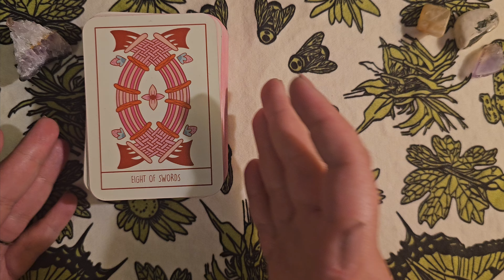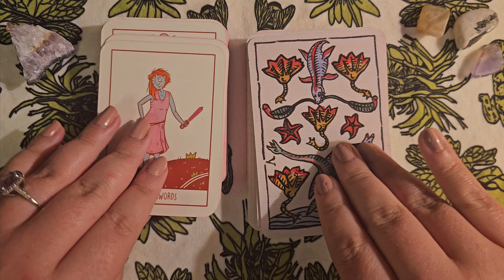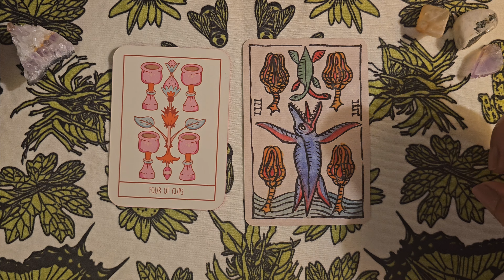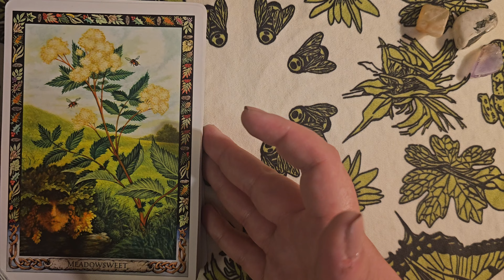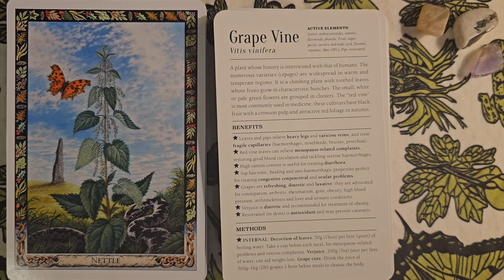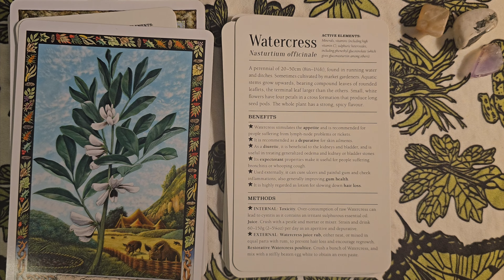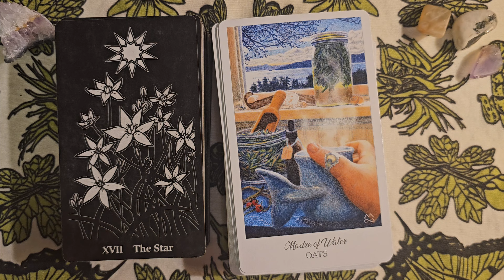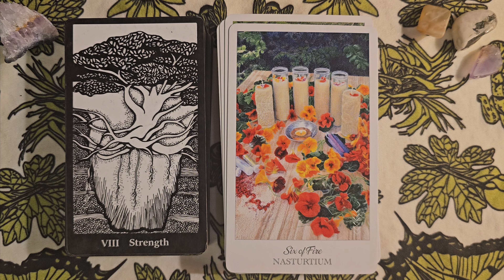What I Do When Two Decks Are "In Competition" With Each Other (Dissecting My Tarot Practice #2) 💫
When I find myself in a situation where two Tarot or oracle decks are "in competition" with each other (meaning I reach to read with one in place of another), I try to shift my mindset so that both decks get similar use. I describe my approach to doing so in this video.

Decks Shown:
*Squid Cake Mariseille
*Dinosaur de Mariseille (OOP)
*Thoth Tarot
*Tabula Mundi Tarot
*Terra Botanical Tarot
*Herbcrafter's Tarot